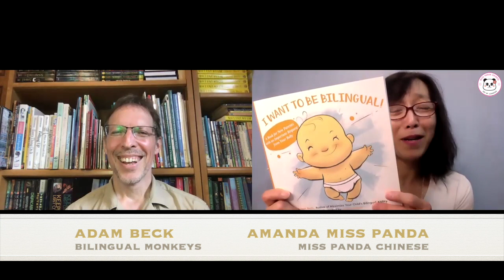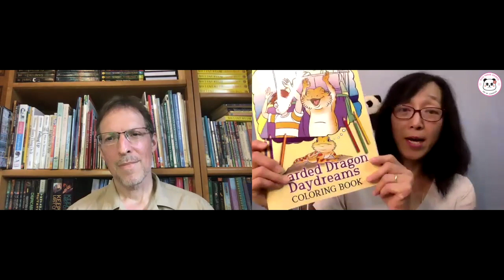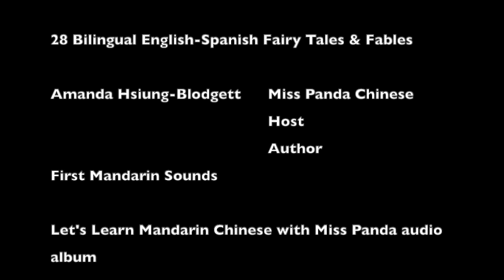Adam Beck Interview | Amanda Hsiung-Blodgett Miss Panda Chinese Interview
In this author interview, we talk about the growth and changes of raising bilingual children since we last talked four years ago, and the behind the scene stories of Adam's latest book, 28 Bilingual English-Spanish Fairy Tales & Fables, and recent releases of Bearded Dragon Daydreams Coloring Book and I Want To Be Bilingual.

Adam Beck is the founder and zookeeper of Bilingual Monkeys that offers strategies and support for busy parents seeking to raise bilingual children. Adam is an educator and parent who has worked with hundreds of bilingual and multilingual children for over 20 years, provides practical ideas and inspiration to help meet this challenge with greater success—and experience greater joy along the way. He is the author of Maximize Your Child's Bilingual Ability, I Want To Be Bilingual, Bearded Dragon Daydreams Coloring Book, and 28 Bilingual English-Spanish Fairy Tales and Fables.

About Amanda Hsiung-Blodgett "Miss Panda"
Amanda Hsiung-Blodgett is the creator of Miss Panda Chinese and the host of the Playful Chinese podcast. She has taught ESL and the Chinese language to non-native and heritage learners on four continents. She is the Chinese language consultant for Word Party Season 4 and 5 on Netflix. Amanda was a former executive at Warner Bros. Her audio streaming album, "Let's Learn Mandarin Chinese with Miss Panda!" has guided thousands of parents to help their young children to play in Mandarin and learn everyday Chinese. Her debut children's picture word book, First Mandarin Sounds now available worldwide.

Connect with Amanda Hsiung-Blodgett a.k.a. "Miss Panda"